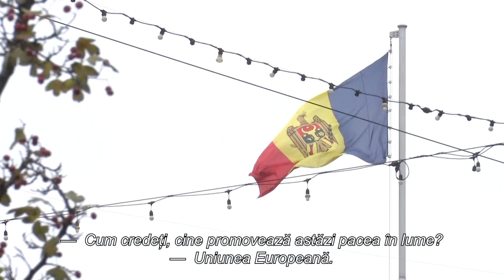Vox: Cine promovează astăzi pacea în lume?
Trebuie să rămânem solidari cu UE, NATO și țările care promovează pacea”, a declarat șefa guvernului Natalia Gavrilița la reuniunea liderilor de la München. În discursul de deschidere a sesiunii, prim-ministra a vorbit despre consecințele sociale și economice ale războiului din Ucraina pentru țările vecine, precum este Republica Moldova, dar și pentru întreaga lume. Vocea Basarabiei a întrebat lumea întâlnită la întâmplare pe străzile Chișinăului cine cred ei că promovează astăzi pacea în lume.

Iată câteva dintre răspunsuri:
— Cetățenii, atitudinea lor față de război, care influențează asupra liderilor să ia o decizie sau alta. Vina o poartă poporul rus cu liderii lui, fiindcă cetățenii aleg. Cetățenii pot fi manipulați să accepte. În Republica Moldova dacă nu ne plac conducătorii mai devreme sau mai târziu îi schimbăm, uite lucrul ăsta să-l facă și cetățenii ruși.
— Promovează Ucraina căci e război și Rusia e țara agresivă, știm foarte bine. Nu doar că distrug și ucid copii, dar mai și promovează pe alde Șor. Șor face dezordine în țară.
— Promovăm pacea cei care suntem iubitori de pace, de liniște, de ordine. Pacea trebuie să fie înțelegere între țări, între vecini, ca și orișicare, trăim bine cu vecinul, avem și liniște și pace în casa noastră. Toată conducerea ar trebui să facă să fie pace și în țară la noi și în țara vecină, conducerea trebuie să lupte pentru a menține pace în țara noastră.